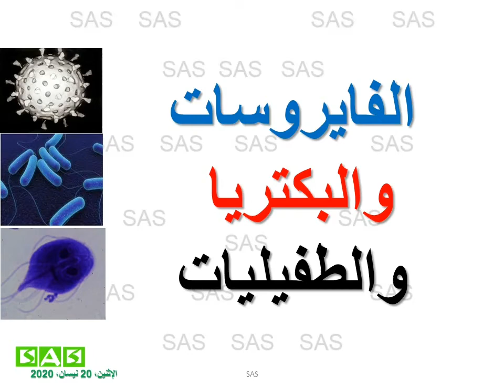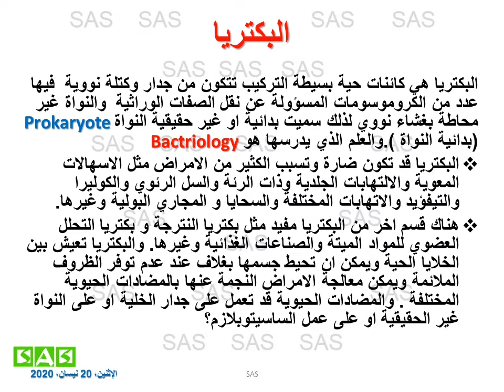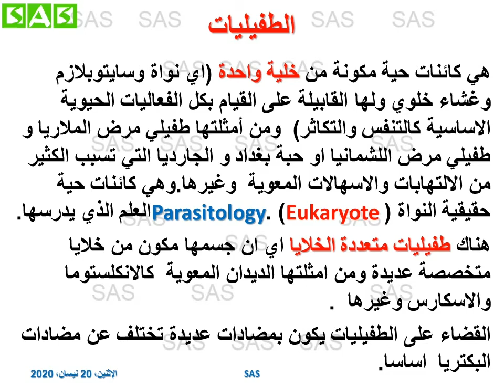الفايروسات والبكتريا والطفيليات. Shihab A.Salman,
كيف تميز بين الفايروسات والبكتريا والطفيليات ؟COVID-19 .